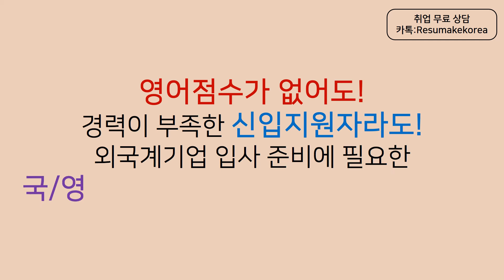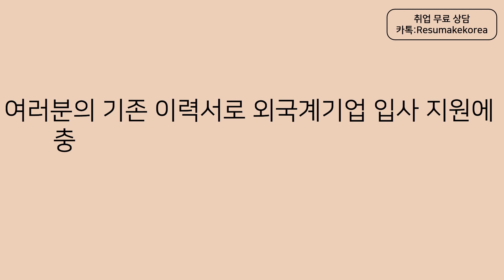외국계기업 유한킴벌리 채용 취업컨설팅 합격사례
취업 면접학원 & 취업컨설팅 회사순위 No.1 레쥬메이크의 1:1 맞춤형취업 취업컨설팅! [취업학원] 외국계 소비재기업 유한킴벌리 채용 합격사례 취업컨설팅 이직컨설팅! 신입부터 경력직 이직을 위한 면접컨설팅, 자소서컨설팅, 이직컨설팅, 경력직 커리어컨설팅 프로그램!